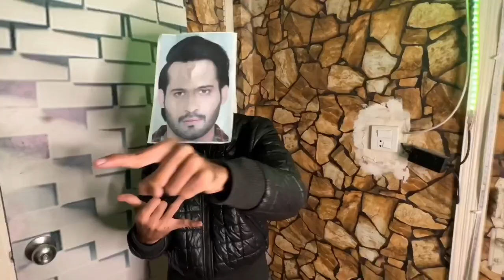Waqar Zaka on Pubg Ban in Pakistan?😂🔥